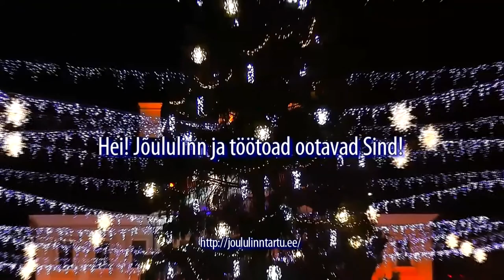1. advendiküünla süütamine Jõululinnas Tartus 2015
1. advendiküünla süütamine Jõululinnas Tartus: 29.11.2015.a.
Tseremoonial tervitasid linnarahvast ja -külalisi Tartu linnapea Urmas Klaas ja Tartu praostkonna praost Ants Tooming. Esinesid Eller Brass puhkpilliorkester ja Elleri Kontsertkoor dirigent Lilyan Kaivu juhendamisel. Tseremoonia lavastajaks oli Ain Mäeots.
Piduliku osa lõppedes liikus rongkäik orkestri saatel linna töötubadesse. Rahvast oli palju, palju oli lapsi. Meeleolu oli ülev.
Muuhulgas toimus kinkeraamatu „Pisike puu” kätteandmine 2015. aastal sündinud väikestele tartlastele, jõulusalmide proovilugemine linnaraamatukogu lugemiskoertele, Tartu II Lastemuusikakooli plokkflöödiõpilaste jõulukontsert. Meeri Meistritoas sai kujundada omanäolisi jõulukaarte. Vt.
Säti pilt 1080HD peale ekraani allservas olevast hammasrattast.
Tellija: Tartu LV avalike suhete osakond.
Video: Kuldar Tamm/ Pakarte OÜ.
FB: Kino Mees Avalikud Klipid.